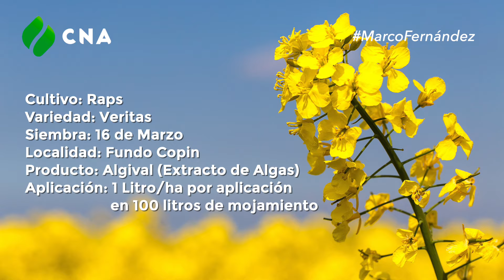Experiencia Marco Fernandez, aplicaciones de Algival en RAPS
En abril iniciamos las aplicaciones de Algival (Extracto de Algas), en el fundo “El Copin” del Gran agricultor de la Novena Región, Marco Fernandez.

Repasamos algunas imágenes de lo que ha sido el proceso de las aplicaciones de los últimos meses en RAPS

Nos vemos en floración y cosecha…